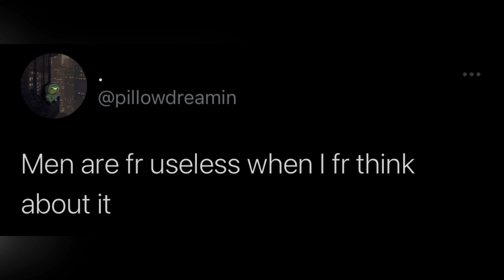Male Leaders #3 | Little Dark Age